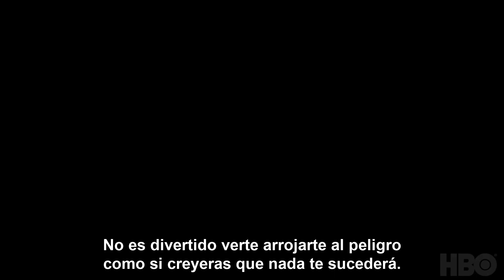THE NEVERS Tráiler #2 Español SUBTITULADO (2021)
Tráiler Español Subtitulado De The Nevers (2021)

Un grupo de mujeres durante la época victoriana se ve obligado a hacer frente a una serie de enemigos que a la postre las sitúan en el camino de completar una misión de vital importancia: cambiar el destino del planeta.

Estreno: Abril de 2021.

Género: Ciencia Ficción, Drama.

Elenco: Laura Donnelly, Nick Frost, Olivia Williams, James Norton, Tom Riley, Ann Skelly, Ben Chaplin, Pip Torrens, Zackary Momoh, Amy Manson, Rochelle Neil.